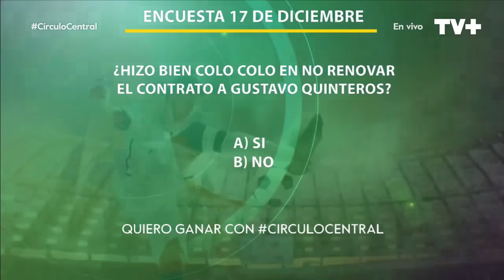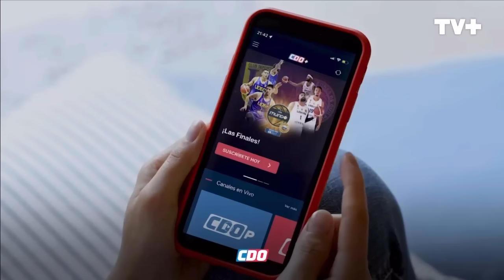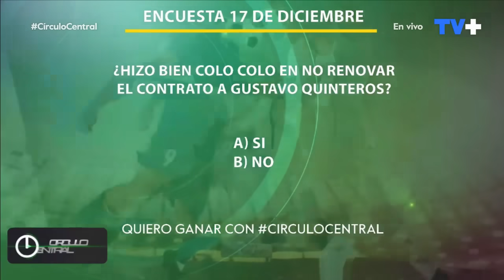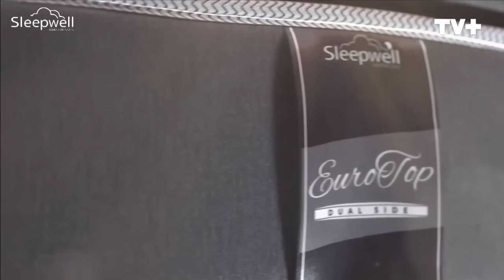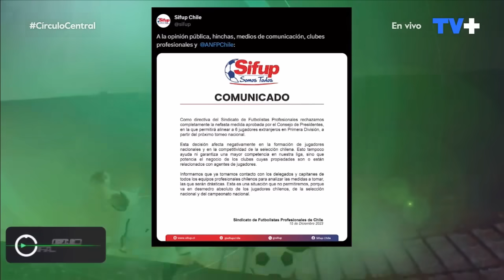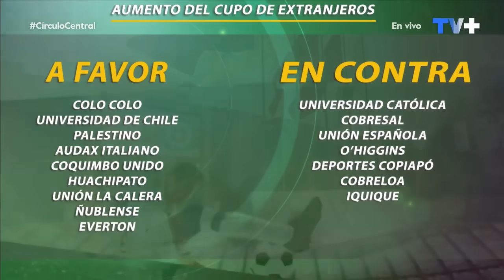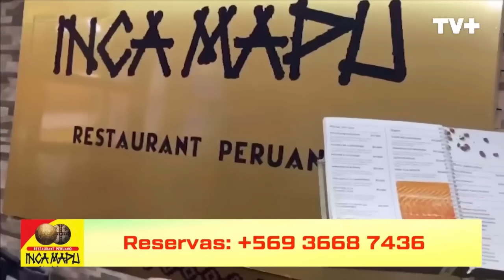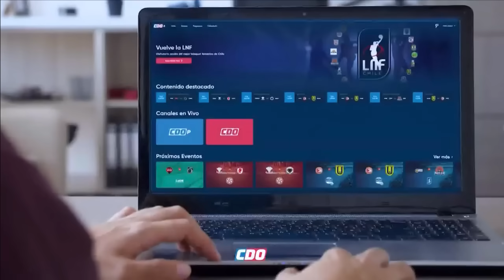Círculo Central 17 de diciembre de 2023 - Fin de temporada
¡¡ÚUUltimo programa!! de este intenso 2023. Primero que todo hay que agradecer a esta comunidad que nos recibió con nuestros nuevos aires, panelistas y estilo. No perderemos la independencia en la información y el periodismo de investigación, todo gracias a ustedes.

Se acaba el año con noticias positivas para el fútbol nacional con un futuro mundial sub 20, sin embargo nuestros dirigentes otra vez no dan con el tono... entérate de él por que

Los grandes de Chile buscan técnico y nuestra selección también, ¿Cuál es tu DT favorito para cada equipo?

¿El 2024 será un buen año para nuestro fútbol?, leeremos cada comentario

Despedimos este programa deseándoles lo mejor para ustedes y sus seres queridos y que este próximo año sea mucho mejor que este 2023 que despedimos hoy

Un abrazo de parte de todo el equipo, ¡Esto es, Círculo Central!

Todos los domingo 22:30 hrs, solo por TV+